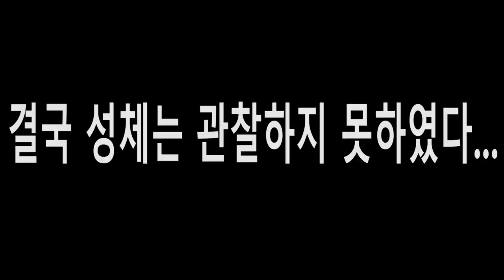계곡에 괴생물체가 한가득 출현! 봄맞이 도롱뇽 관찰(the emergence of necrotic creatures in the valley)-남고딩 벌레라이프-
가재를 잡으러 가다가 실패해서 도롱뇽을 관찰하러 갔는데 다행히 알은 관찰했네요 ㅎㅎ